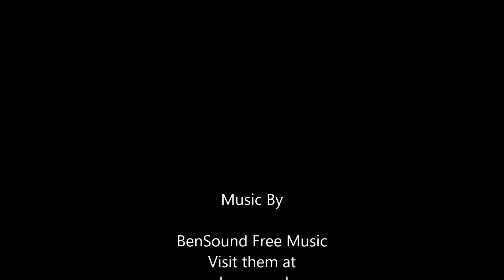EthanandDad Toy Time - Blind Bag Battle 3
Ethan and Dad are at it again with a blind bag battle.  This one will be tougher than the rest as they both get pretty good items this time around.

Written and directed by Ethan and Dad
Filmed by Mom